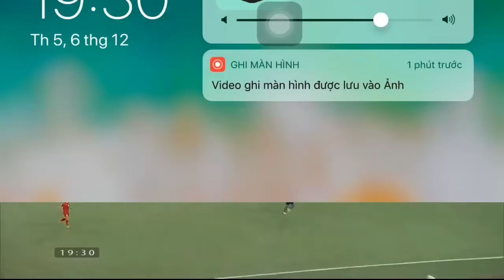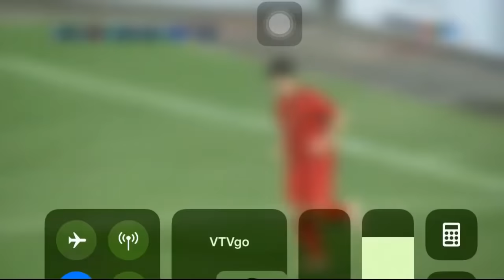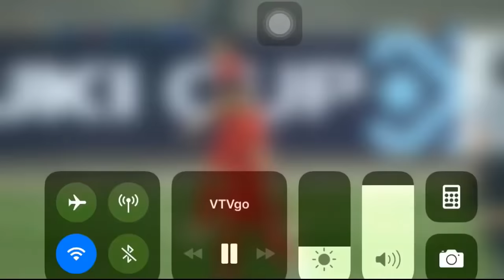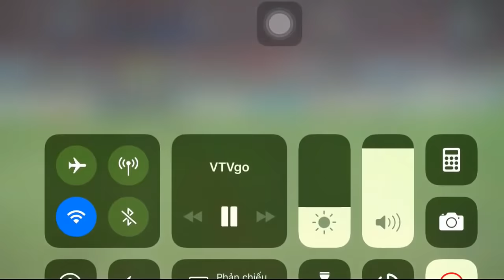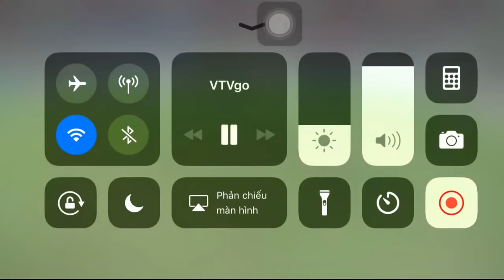Hiệp 1 Bán kết lược về - VIETNAM vs PHILIPPIN 2 - 1 /2018 | Quân Vlogs | #5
QUÂN Vlog. xin chào tất cả mọi người những video mình làm là chia sẻ kinh nghiệm cho mọi người nếu cảm thấy không hay xin vui lòng bỏ qua cho mình và để lại tin nhắn qua gmail cho mình để mình làm tốt hơn. QUÂN VLOGS hứa hẹn sẽ  làm thật nhiều video hay hơn. quân vlogs .cảm ơn mọi người nhiều .Quan Vlogs .hi vọng mọi người ủng hộ .QUAN VLOGS. xin cảm ơn mọi người rất nhiều và đừng quên đăng ký sub kênh mình nhé cảm ơn ạ.